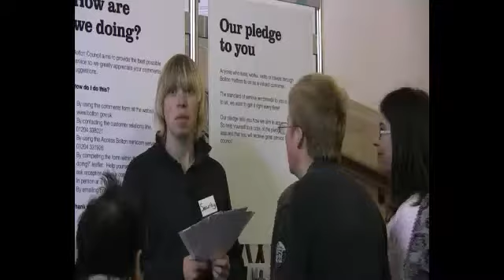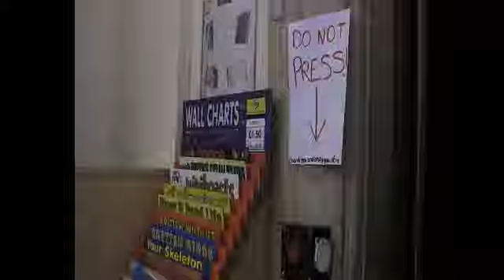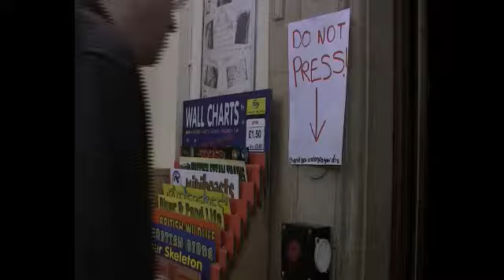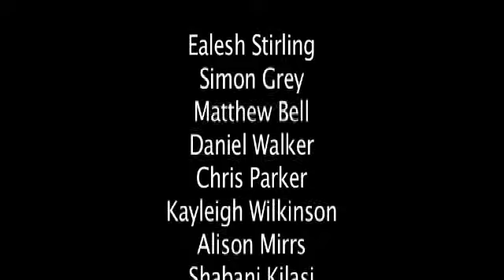AGMA Bolton Curse of the Museum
A film made in one day with the members of the Bolton Octagon disabled theatre group